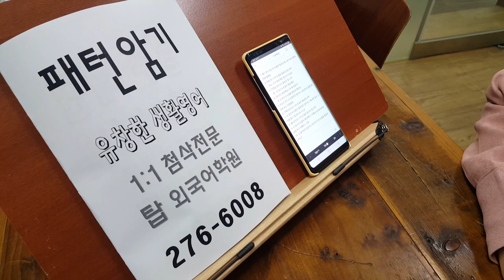전북대 탑외국어학원 직장인 영어회화 191204